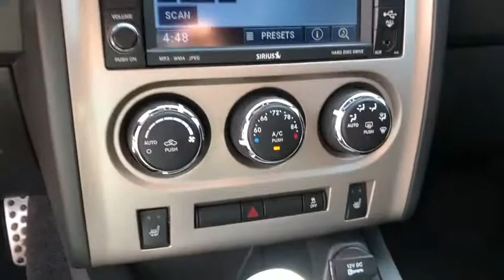2011 Dodge Challenger Grapevine, Fort Worth, North Dallas, Plano, DFW, TX FBH605003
Black Used 2011 Dodge Challenger available in Grapevine, Texas at Allen Samuels Direct. Servicing the Fort Worth, North Dallas, Plano, DFW, TX area.

Serviced here, Extra Clean. JUST REPRICED FROM $22,841, PRICED TO MOVE $1,700 below NADA Retail! Heated Leather Seats, Sunroof, Navigation, Keyless Start, Bluetooth, iPod/MP3 Input, 6.4L SRT HEMI V8 ENGINE, 6-SPEED MANUAL TREMEC TRANSMISSIONOPTION PACKAGESPWR SUNROOF, SRT OPTION GROUP II (13) Kicker SRT high performance audio speakers, 200-watt Kicker SRT subwoofer, 322-watt Kicker SRT amplifier, MEDIA CENTER 430N AM/FM stereo w/CD/DVD/MP3 player, 30GB hard drive w/4250 song capacity, 6.5 touch screen, Garmin GPS navigation, (1) year SIRIUS Travel Link service, 20 X 9.0 ALUMINUM WHEELS .EXPERTS CONCLUDEnewCarTestDrive.com's review says The Dodge Challenger brings muscle car performance and styling to everyday driving..Pricing analysis performed on 7/25/2019.